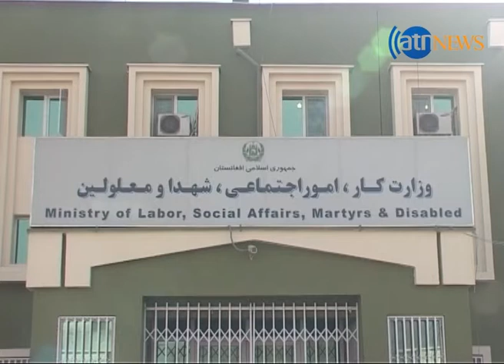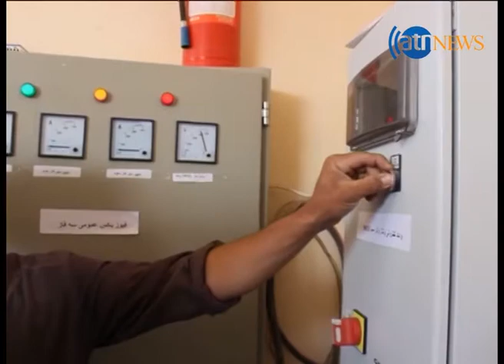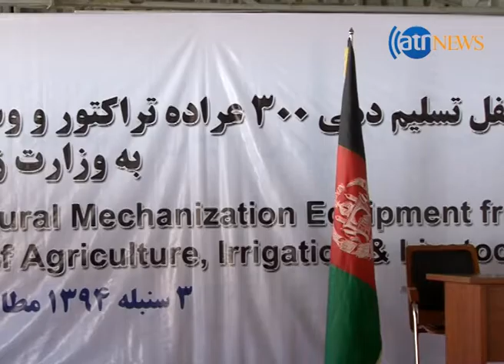Zer Bana 28 August 2015